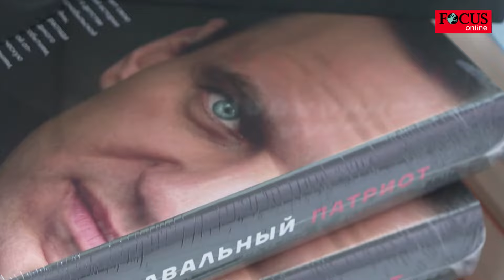Abrechnung mit Putin: Mit vier Worten nährt Nawalny jetzt neue Hoffnung bei Russen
Alexej Nawalnys Autobiografie „Patriot“, das unter anderem Aufzeichnungen aus seiner Zeit im Straflager enthält, wurde posthum veröffentlicht. Das Werk beschreibt, wie er zum Erzfeind Putins wurde. Er schildert seine politischen Anfänge, den Aufstieg seiner Anti-Korruptionsbewegung und die zunehmenden Repressionen des Kremls. Das Buch enthält bisher unveröffentlichte Tagebucheinträge aus seiner Haftzeit. Mehr als 200 Seiten widmen sich seinem Gefängnistagebuch. Nawalny beschreibt die schwierigen Haftbedingungen und seine schwindende Gesundheit. Mit den Worten „Meine Geschichte geht weiter“ gibt er seinen Anhängern zudem Hoffnung auf Veränderung. „Patriot“ erscheint in insgesamt 22 Sprachen, darunter neben Deutsch und Englisch auch in Nawalnys Muttersprache Russisch. Auf einer eigens eingerichteten Homepage verspricht sein Team allen interessierten Landsleuten, ihnen ein Exemplar zuzuschicken und so die Repressionen des offiziellen russischen Buchmarkts zu umgehen.